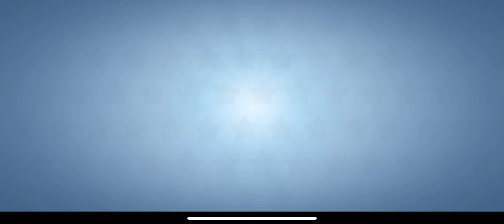40k sliver opening